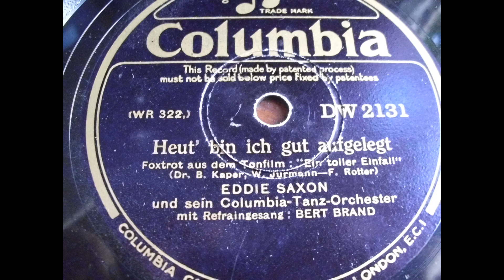Eddie Saxon und sein Columbia Tanz Orchester: Heut' bin ich gut aufgelegt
Aufgenommen in Berlin 1932
Columbia DW 2131